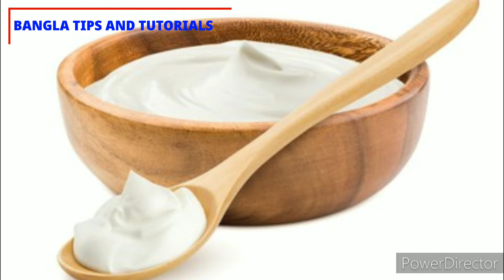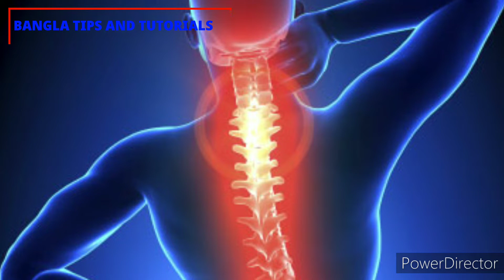দই খাওয়ার ১৫টি আশ্চর্যজনক উপকারিতা | 15 health benefits of curd | BANGLA TIPS AND TUTORIALS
In this channel you will know about health and beauty related tips and general knowledge.

উপকারি খাদ্য সামগ্রীর মধ্যে দৈ একটি অন্যতম খাবার। অনেকের কাছেই দৈ ভীষণ প্রিয় একটি খাবার।দৈ ন্যাচারাল প্রোবায়োটিক ফুড,সবার স্বাস্থ্যের জন্য এটি উপকারী।আজ আমার আলোচনার বিষয় দৈ এর পুষ্টিগুণ ও উপকারিতা,টক দৈ নাকি মিষ্টি দৈ কোনটি স্বাস্থ্যের জন্য উপকারী, দৈ কখন খাবেন, কি পরিমান খাবেন এবং কারা দৈ খাবেন না -এই সব সম্পর্কে বিস্তারিত জানতে ভিডিওটি দেখার অনুরোধ রইলো।

This channel is only for general and educational purpose. This channel does not provide medical advice or treatment. So always consult your doctor for more information. BANGLA TIPS AND TUTORIALS YouTube channel does not claim any responsibility for this information.

Regards,
Priti Nath